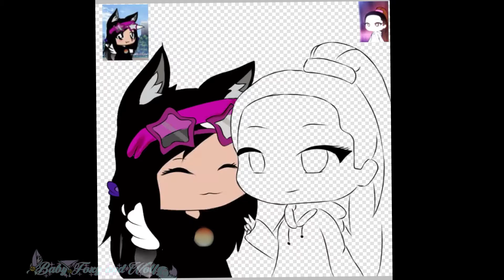||Happy Birthday Red x Gamer!||Foxy||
Nope stayed up still 5:04 am (I got 7 hours asleep it’s now 12:56 pm) just to do both plus I got to work on some more stuff. So I going to keep this short.

Anyways Happy birthday to red x gamer. She has been one of my best friends and one of the longest on Youtube (all the og friends are the ones I have know longest which is on my page/in channel section). I know you don’t like your birthday but I think everyone need to feel special on their birthday. So I drew her with her idol, Ariana Grande, and then one with another one of her oc’s. I hope she enjoys it! 🖤

~Wolfies Count~
414

~Goal~
500

~Apps used~
IbisPaint
CCP

~Social Media’s~
Deviant Art: BabyFoxyandWolfy
Amino:@BabyFoxyandwolfy
Discord: Baby Foxy and Wolfy#4184